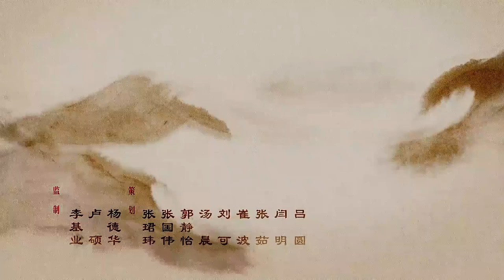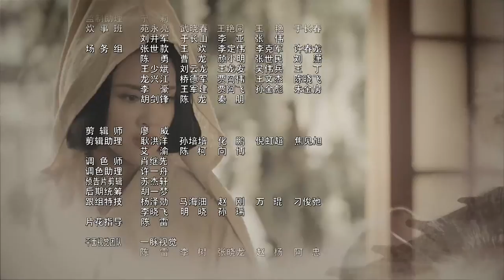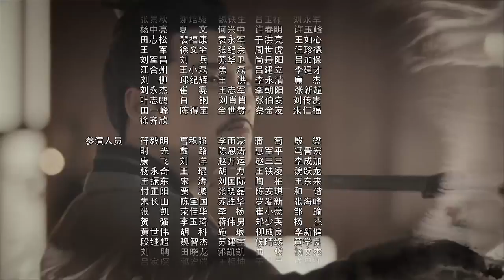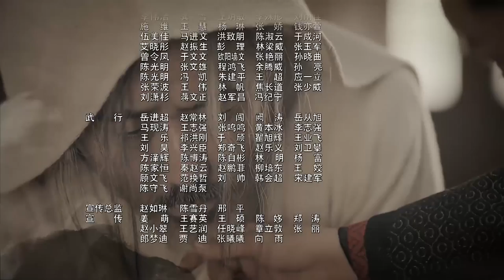《大军师司马懿之虎啸龙吟》第32集 - 司马家豢养死士暴露 Growling Tiger Roaring Dragon EP32【超清】